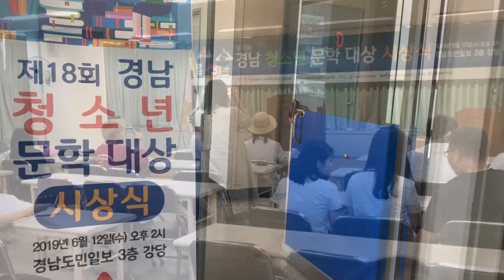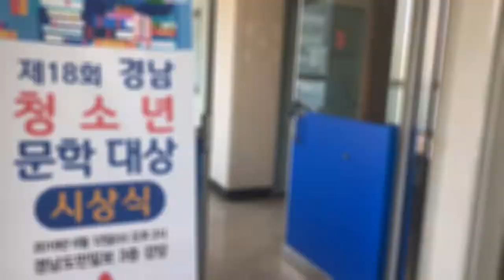청소년문학대상 수상자가 말하는 "제가 쓰고 싶은 글은요"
글쓰기를 좋아하는 친구들이라서 그럴까요? 말 한마디가 참 정성스럽다는 생각을 했습니다. 모두 축하합니다.